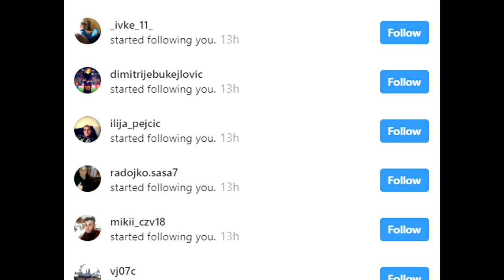EVO ZASTO CE NEYMAR DA PREDJE U REAL MADRID A NE U BARSELONU! *OVO JE DOKAZ*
NAJJEFTINIJI COINSI U FIFI 19 (KUPON KOD "stex23" ZA DODATNI POPUST!

🎵Music/Muzika::
Cobrastyle (instrumental)